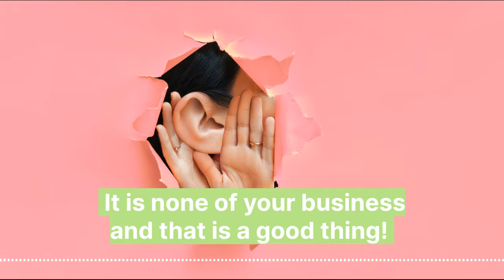It is none your business and that is a good thing!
Do you have way too much on your plate? Are you the type of person who feels like you have to control everything and that you’re the ONLY ONE who can do things the right way?

Today I’m going to share ONE powerful question you can ask yourself as you go about your day that will help you LET GO and FOCUS on the things that are a true priority.